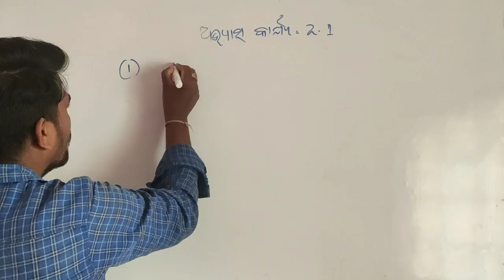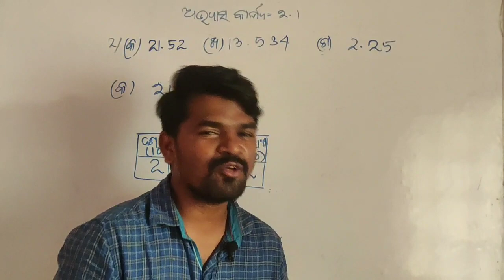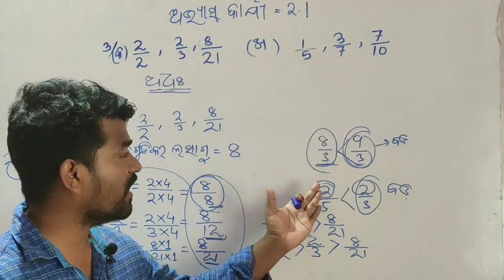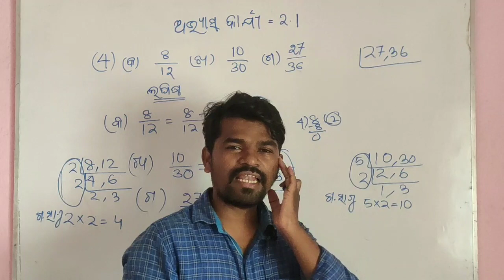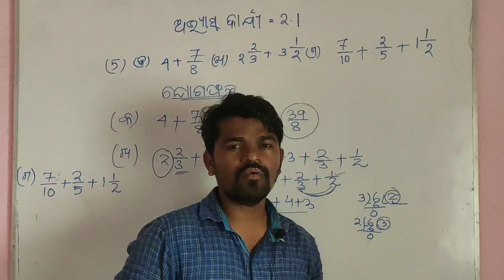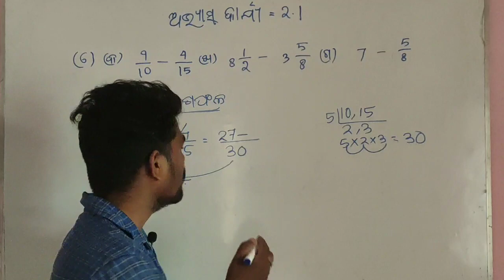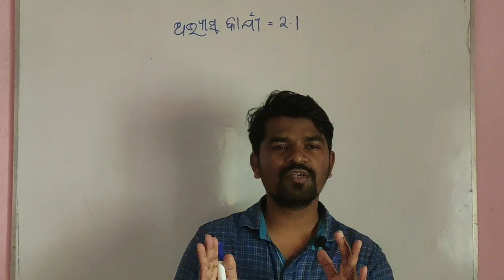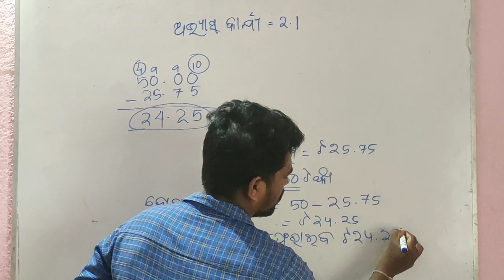CLASS 7//MATH// Answer Ex-2. 1 bhagna sankhya and Dasamic sankhya by Gourang sir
CLASS 7//MATH// Answer Ex-2. 1